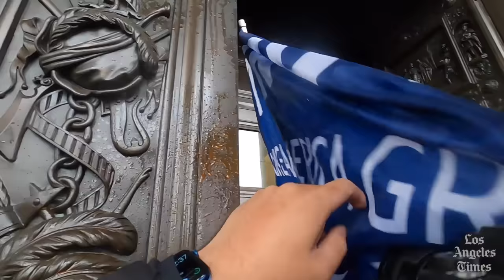Never-before-seen January 6 footage from our photographer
On January 6, Los Angeles Times photographer Kent Nishimura was assigned to cover a pro-Trump rally at the Ellipse, just south of the White House. Former President Trump railed at the rally over what he falsely claimed was a stolen election and urged his supporters to march on the Capitol, where the results were being certified.
Nishimura followed them, documenting the attack on the Capitol in real time. As he sent in photos and video of the event, he let his GoPro camera, attached to his helmet, run as long as the battery could last. That footage had never been shown until now.